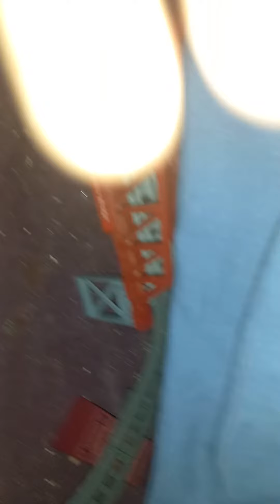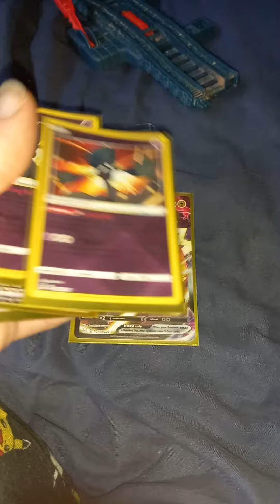24 October 2022